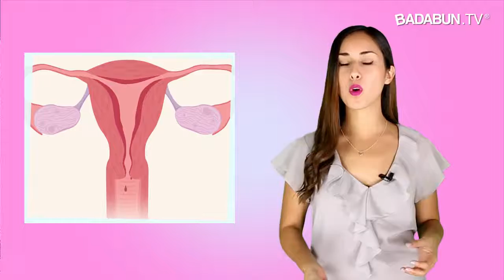10 datos importantes sobre la menstruación que debes saber. Compártelo con tus amigas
A pesar de que nos encontramos en pleno siglo XXI, siguen existiendo muchos mitos y creencias falsas alrededor de la menstruación, mismas que de tanto escucharlas o mencionarlas, hemos llegado a creer como verdaderas. Sin embargo, ya es momento de ponerle fin a todas esas mentiras que desde pequeñas nos han hecho creer y de enterarnos de la verdad, por ello, a continuación te hablaremos de los 10 principales mitos del famoso “periodo”. Todo ha sido una mentira.

BADABUN NETWORK ©